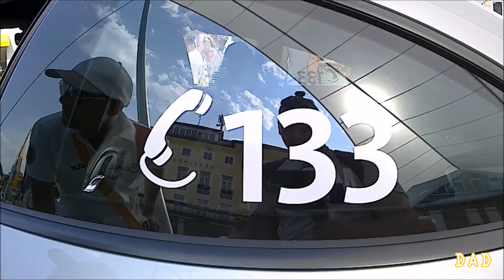19. Sportwagentreffen Velden 2017 - Huracan Performante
Supercar meeting in Velden at the Lake Wörth in Austria. This is the biggest Supercar meeting in Europe. In this video you can see Ferrari 488 Novitec Rosso, several Lamborghini Aventador S and Huracan Performante, Lexy Roxx with her Liberty Walk Huracan, 1400HP GTR, AMG GTR & more